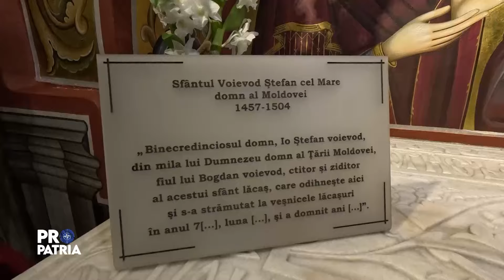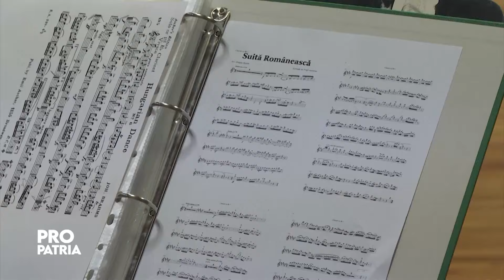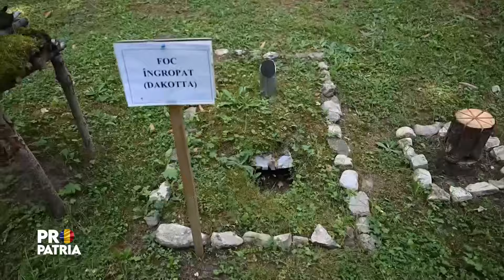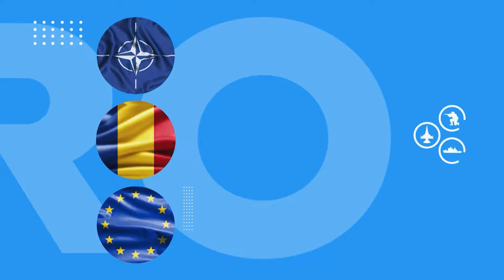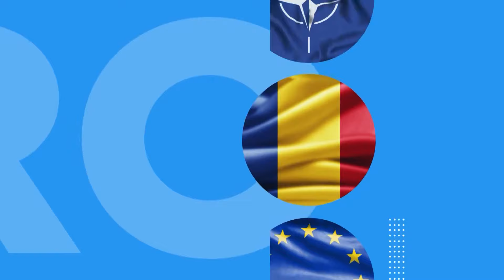Emisiunea Pro Patria din 7 iulie 2024